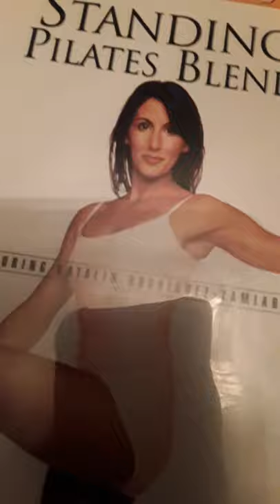Katalin Zamiar standing up dvd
I own this DVD. I own this video. property of johnny fountains.